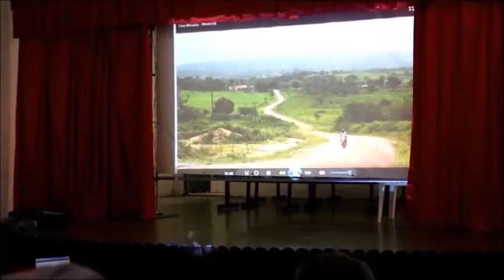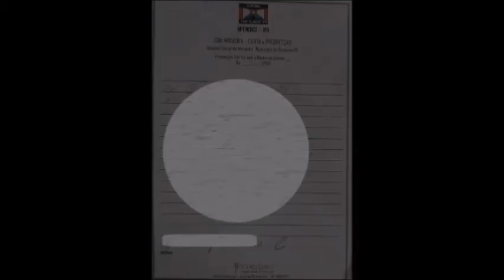CMCP Exibição dos curtas, 1ª edição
A 1ª MOSTRA do CINE MIRUEIRA - CURTA A PROSPECÇÃO aconteceu na sexta feira dia 15JAN21 e contou com a participação de 14 pacientes que estão em tratamento de alcoolismo no Hospital Geral da Mirueira, Paulista/PE.
A programação foi composta por quatro curtas metragens
1. Carretéis
Direção:   Eudaldo Monção JR
Duração:   17’35”
Sinopse:  No Povoado Carretéis, distrito de Itabaianinha, Sergipe, está concentrada a maior população de pessoas com nanismo do mundo.

2. Lorenzo e Soldiers: a vitória da amizade
Direção:   Rafael Sanches
Duração:  03’30”
Sinopse: A história de um menino muito especial que tinha o sonho de conhecer o time de futebol americano da cidade.

3. Marlindo Paraíso e a Kombi do Amor
Direção:  Max Gaggino
Duração:   20’00”
Sinopse:  Marlindo e seu motorista Lelo cruzam os bairros populares de Salvador ao volante de uma kombi equipada com um mini-estúdio precário onde moradores de comunidades de Salvador declaram seu amor pela pessoa perdida na esperança de reconquista-la.

4. Origem
Direção:   Dynho Silva
Duração:   04’20”
Sinopse:   A poesia existe, e resiste.

Após a exibição, SETE dos pacientes presentes manifestaram suas opiniões acerca dos filmes através de prospecção oral (3) e escrita (4).
A psicóloga, Juliana Pinheiro, coordenadora do projeto audiovisual do Programa Exibição de Cinema Social, afirmou que o objetivo é criar ambiente favorável à prospecção de sentimentos emoções e sentimentos aos pacientes em tratamento de alcoolismo do Hospital Geral da Mirueira, PAULISTA/PE.